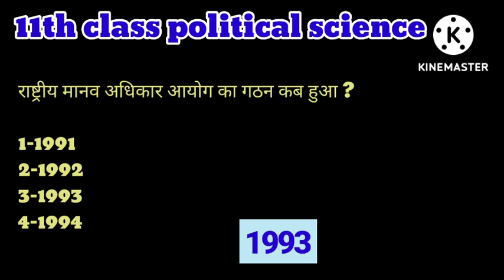11th class political science mcq(1)